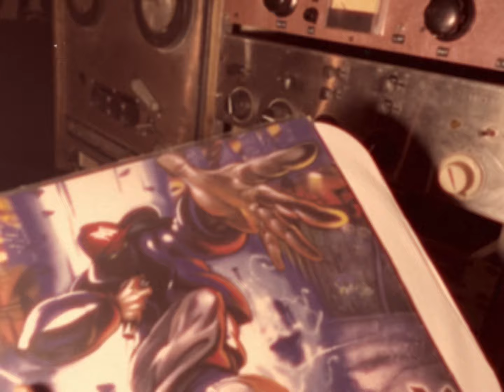uma boa referencia pra você se sentir um merda... LimpBizkit ...